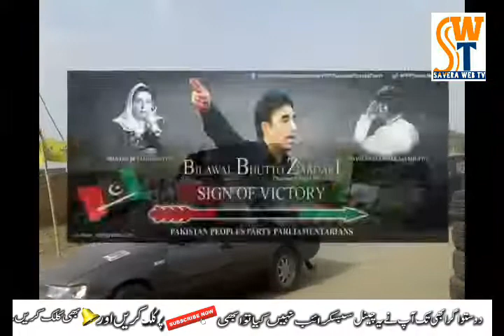PPP Rally in Umerkot for the Election Campaign 2018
Peoples Party Rally in the whole Umerkot district to show the strength.